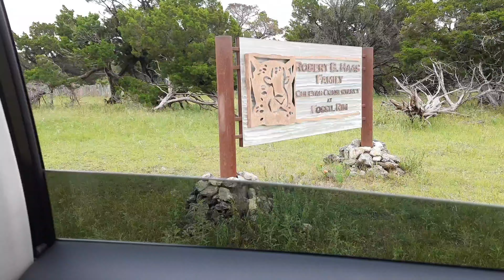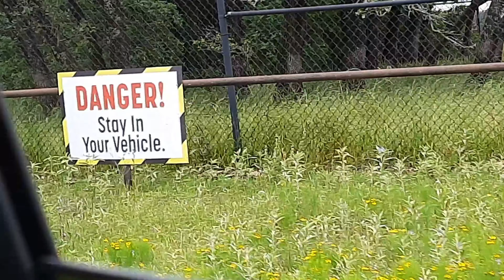Fossil Rim wildlife center part2/telugu vlogs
watch Fossil Rim wildlife center part2 video in this video.  If you missed part1 here is the link👇👇👇
Part 1 video link:

        Fossil Rim is a open zoo in America. We can see many wild animals here. Kids will enjoy very much.
In this video also we showed many animals and stalls inside Fossil Rim.
Regards,
Souji